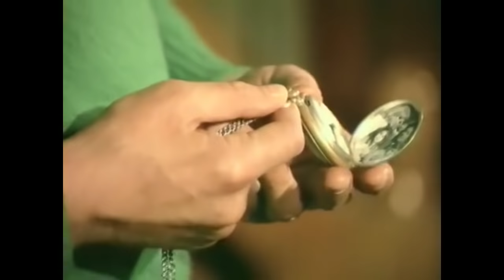Babaların Babası | Cüneyt Arkın Filiz Akın Eski Türk Filmi Full İzle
Babaların Babası | Cüneyt Arkın Eski Türk Filmi Full İzle

Babaların Babası Konusu:
Nermin 15 sene önce boşandığı kocasını hala unutamamıştır. İki oğlu bir kızı olan Nermin zengin bir işkadınıdır. Oğullarının ikisi de işe yaramaz, damadı ise kumarbazdır. Bir gün torunu kaçırılınca yıllardır görmediği kocasından yardım ister. Bu olayı duyan kocası Murat çocuğu kaçıranların peşine düşer.

Yapım Yılı:1975
Yönetmen: Natuk Baytan
Senaryo: Erdoğan Tünaş
Yapımcı: Murat Köseoğlu
Tür: Aksiyon,Macera,Komedi,Tarihi
Oyuncular: Cüneyt Arkın,Filiz Akın,Cemil Şahbaz,Erol Taş